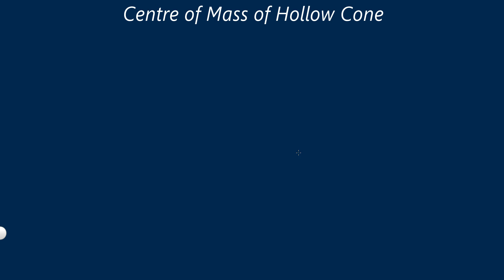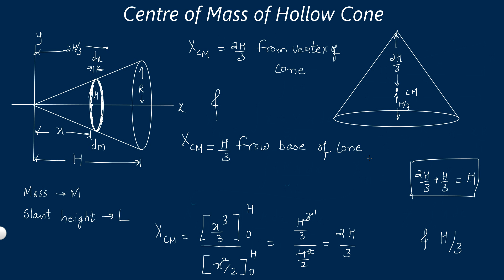Centre of Mass of Hollow Cone @Kamaldheeriya Maths easy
In this video you will how to find the centre of mass of hollow right circular cone

Keywords,
centre of mass,
how to find centre of mass,
centre of mass of hollow cone,